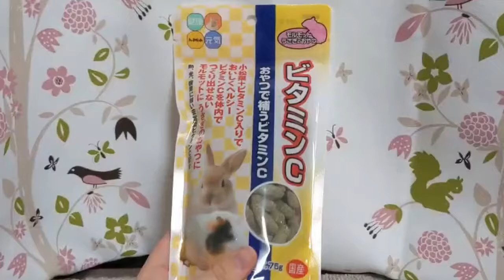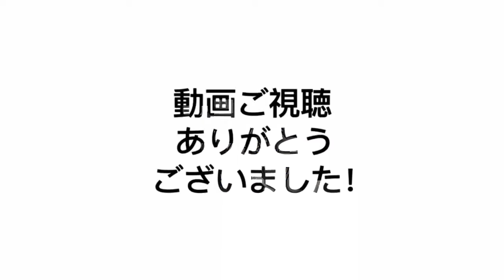おやつを食べそうで食べないモルモット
・撫でられてキューキューうれし鳴きするモルモット【BGM無し】A guinea pig is happy to be boiled.